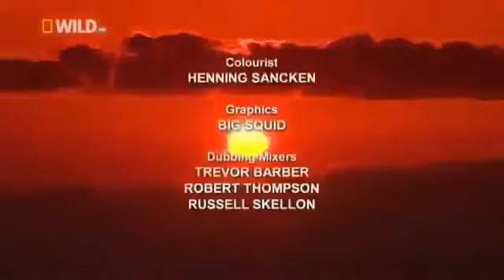The Secrets Of Wild Canada Must See! Best Natural World Documentary 2016